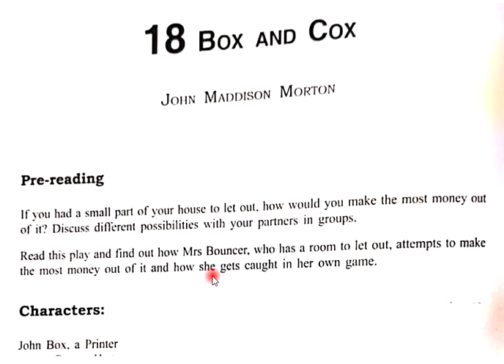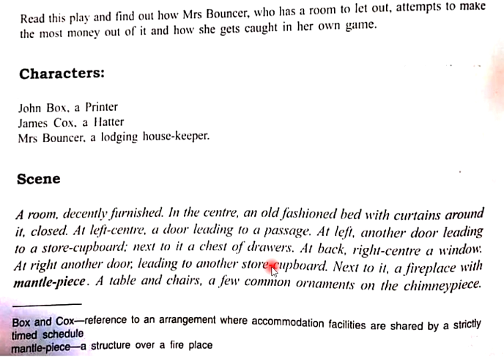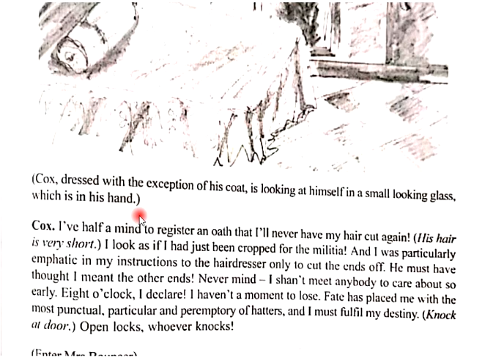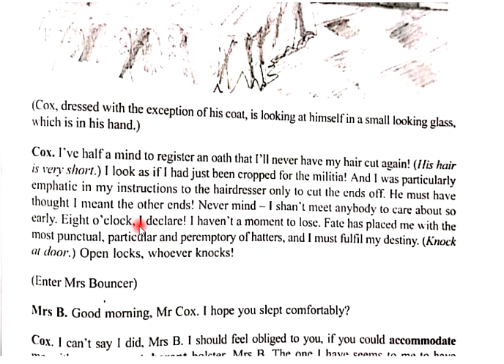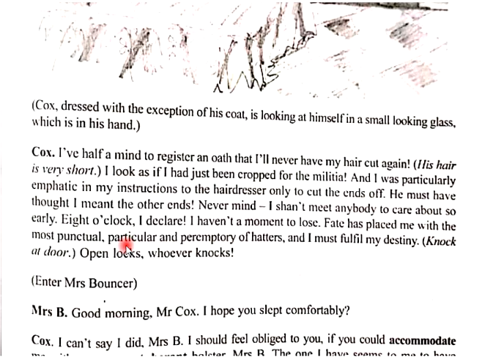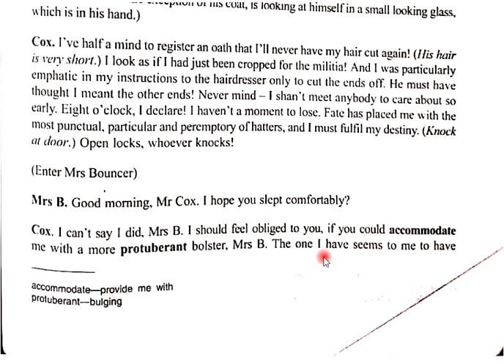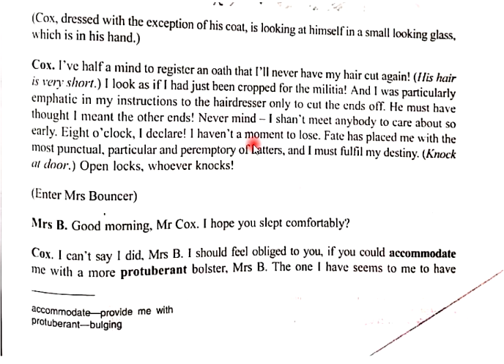"Box and Cox" by John Maddison Morton text part 1 lec 41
Scholar of English Literature
last lesson of twelfth class English. "
This is last lesson of JKbose twelfth class English. This play will have many parts. Watch all parts and enjoy, this is also an interested play.If uou have any qurries , do ask in comments and u will get the answers there.